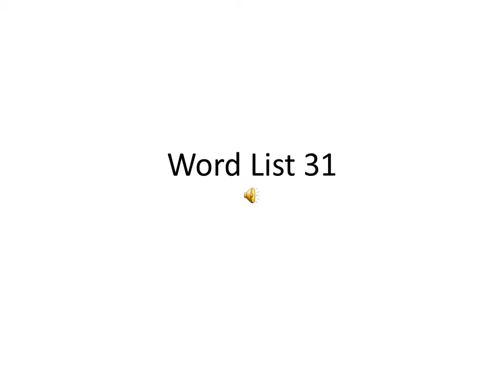g4l31 our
Grade 4